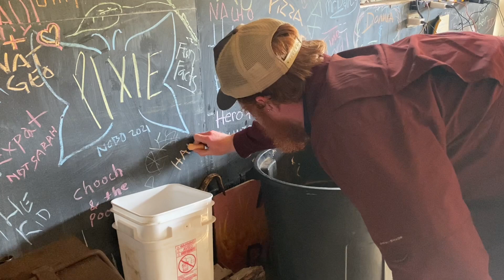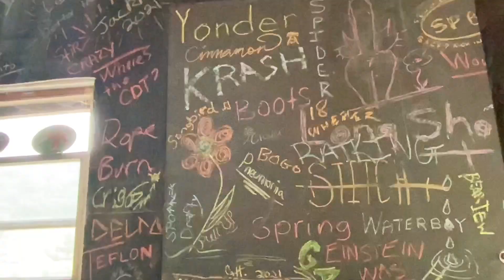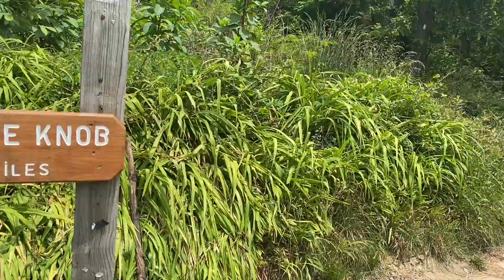Eva’s 2021 Appalachian trail thru hike Chapter 29